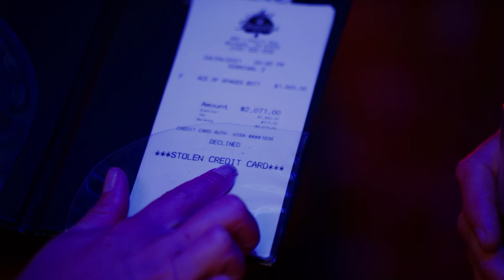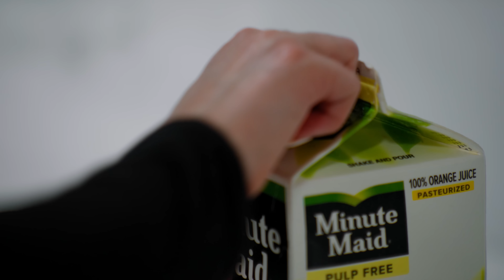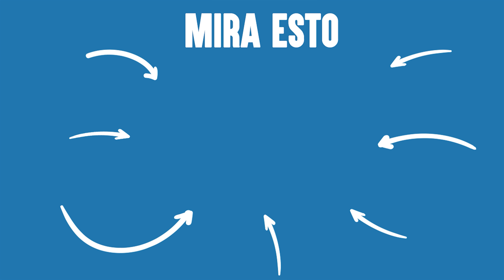Cumpleaños QUE TE HACEN Llorar | Dhar Mann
⚑  App Movil ⚑

💥 No olvide SUSCRIBIRSE a mi canal hacienda clic aquí ➞ ➞ **¡Asegúrate de HACER CLIC EN EL ICONO DE LA CAMPANA para que puedas recibir notificaciones cuando mi próximo video suba y no te pierdas nada!

CAPÍTULOS:
00:00    NIÑOS NO Asisten A Cumpleaños
09:30    Papá No Puede Comprar Pastel Un Extraño Cambia El Resto De Su Vida
16:23    TikTok Famosa Adolescente Echada De Club
23:36    Chica Malcriada Actúa Como Si Fuera La Dueña Del Mundo
34:04    Video Recomendado Para Ver A Continua